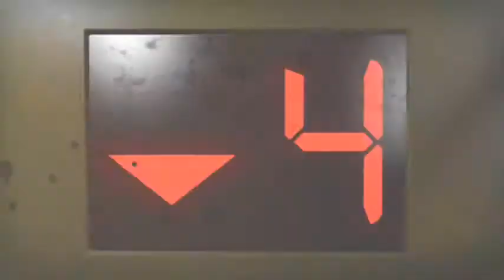LEFT 4 DEAD 2 GAMEPLAY MOVIE 1 Highest Settings Possible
LEFT 4 DEAD 2 GAMEPLAY MOVIE ONLINE MULTIPLAYER MODE ALL MODES Highest Settings Possible